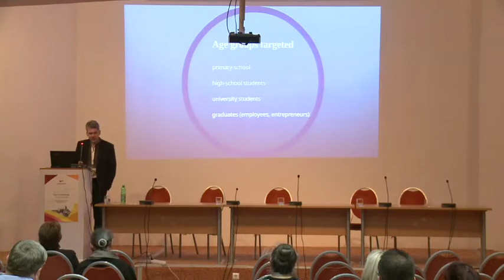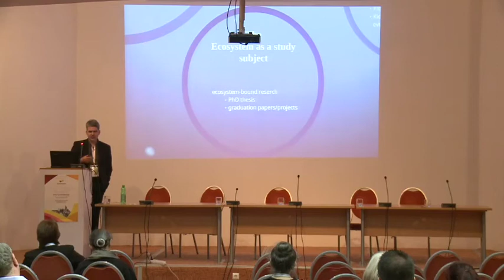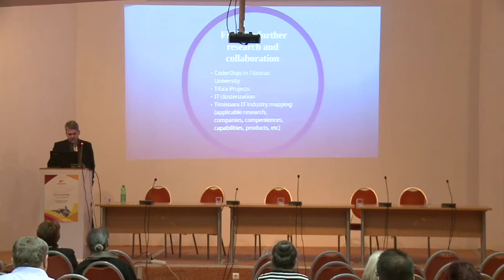Dezvoltare informala a cunoasterii si inovare in ecosistemul antreprenorial tech din Timisoara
Dezvoltare informală a cunoașterii și inovare în ecosistemul antreprenorial tech din Timișoara - Radu Ticiu, președintele Asociaţiei Banat IT